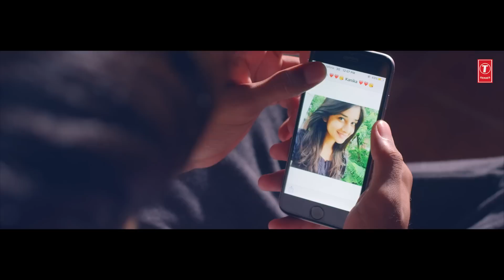Ryan Feat Ikka | Last Seen (Video Song) With Lyrics | Kanika Mann | Latest Punjabi Songs 2022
Presenting lyrical video of our New Punjabi Song " Last Seen " by Ryan Ft. Ikka in which music is given by Enzo & the Lyrics of this latest punjabi song are penned by Imraan.

🎵 Checkout the Playlist of your Favourite Artists Here👉

Song: Last Seen
Singer: Ryan Ft. Ikka
Lyrics: Imraan
Project: Fabentertainment
Mix & Master: B Sanj
Video: Amaninder Singh and Varinderpal Bains (Unit 11 Films)
DOP: Vikcee
Editor: Sarabjeet Sohal
Project Co-ordination: The Portfolio Managers
Music Label: T-SERIES